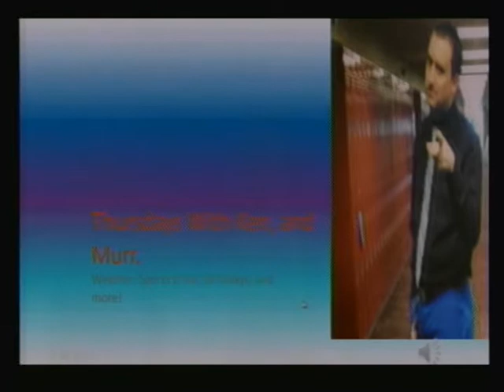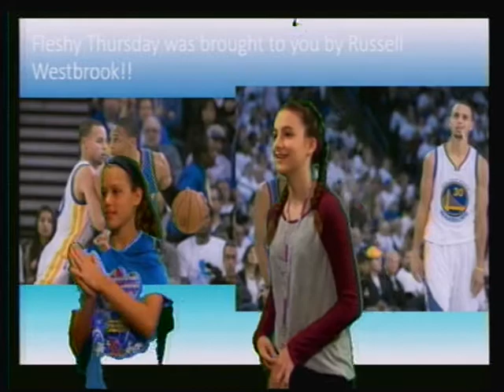last day 2015 2016